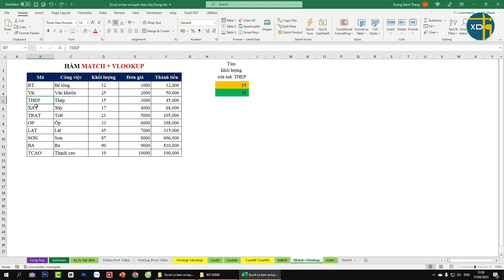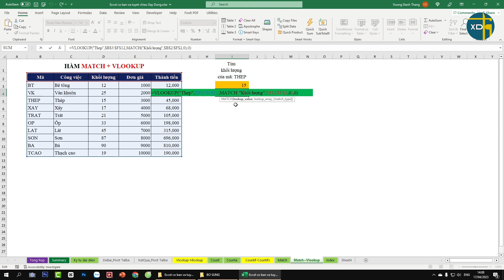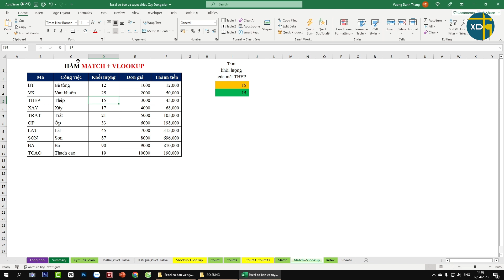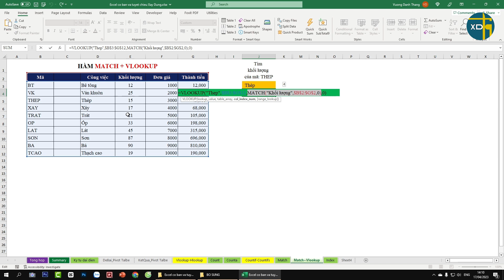Cách xử lý hàm Vlookup sai vùng tham chiếu dành cho kỹ sư QS khi bóc tách khối lượng